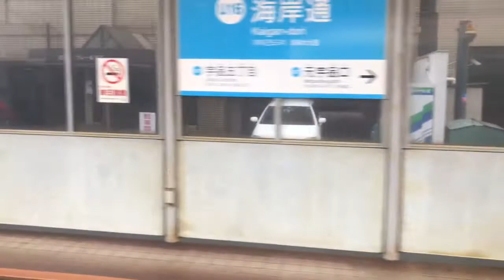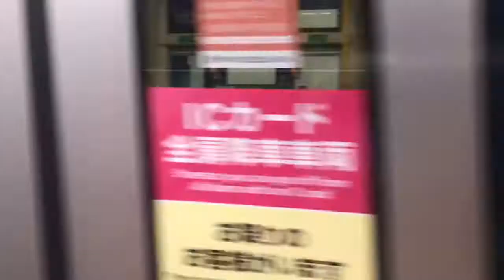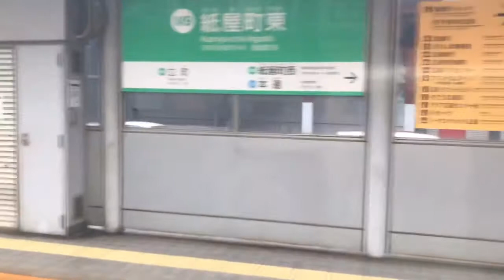【車窓】 広島港ー紙屋町ー広島駅